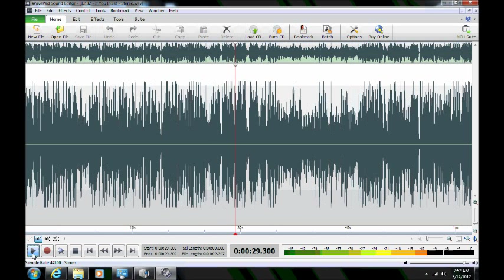University of Maryland Ghost Expedition 2012 ("If You Insist")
ITC ("If You Insist") captured by Maryland Paranormal Research ® at University of Maryland, Morrill Hall in College Park, Maryland on 13 May 2012.  Multiple possible disembodied voices (male and female) are heard on the P-SB7 (Spirit Box) responding to control questions to identify the name of an investigator. The impatient responses are indicative of weariness with control questions.  One entity eventually complied with the request. Another entity conveys he did not opt to use "force" to convey his message. The P-SB7 was set for the AM band with a 250 ms reverse sweep rate. [HEADPHONES RECOMMENDED][AUDIO ENHANCED]